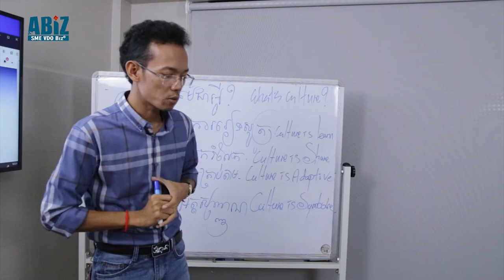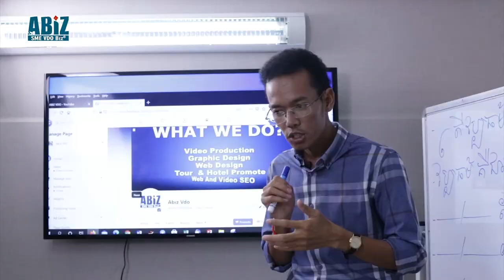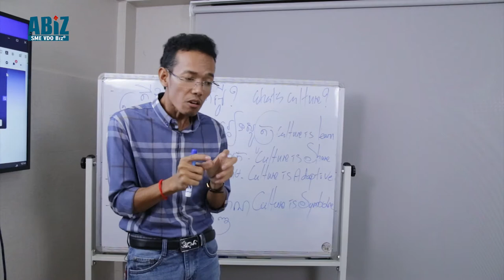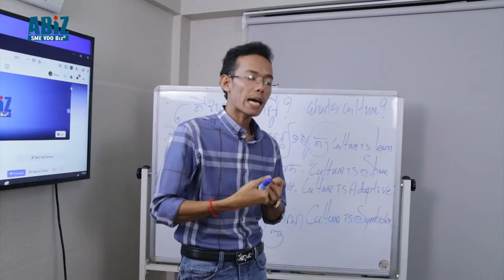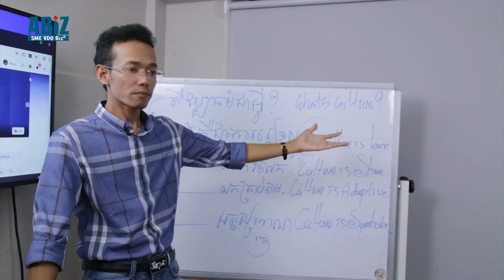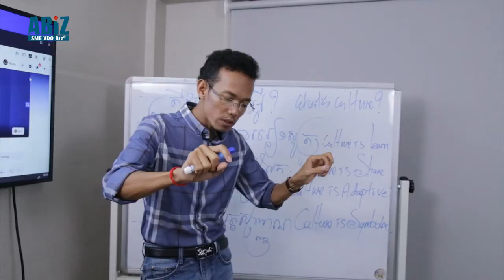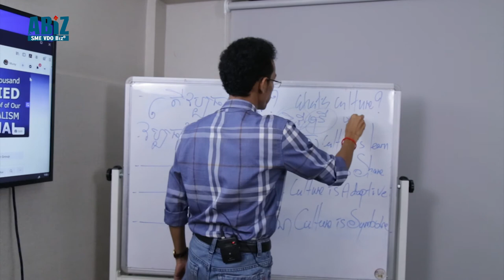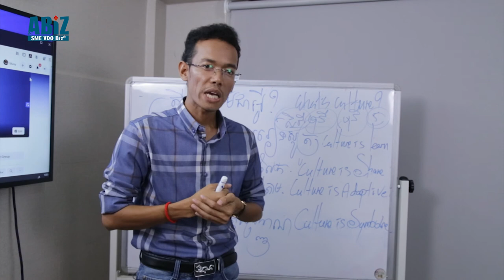Is it wrong to write Latin letters with Khmer accents?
តេីការសរសេរអក្សរឡាតាំងមានសំនៀងជាខ្មែរ ពិតជាមានកំហុសមែនឬ?

ខ្ញុំសូមពិភាក្សាជុំវិញបញ្ហានេះ។ សូមទស្សនាដូចតទៅ៖